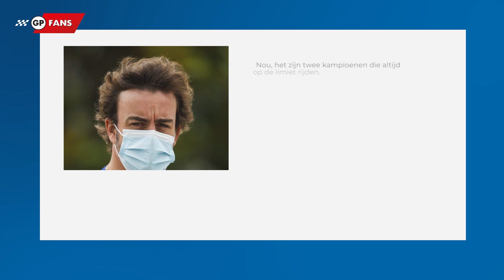Alonso neemt het op voor Verstappen: 'Crash stelde nu niet zo veel voor, maar in Silverstone wel'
Fernando Alonso is van mening dat het incident tussen Max Verstappen en Lewis Hamilton tijdens de Italiaanse Grand Prix, niets meer dan een race-incident is. De tweevoudig wereldkampioen stelt dat het ongeluk in Monza eigenlijk niet zo veel voorstelt als je het vergelijkt met het ongeluk in Silverstone.